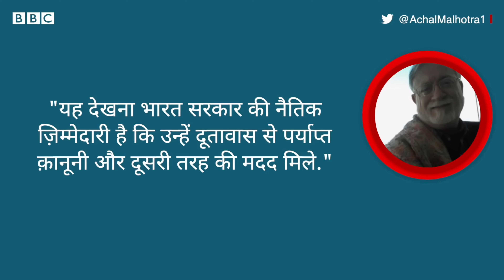India-Qatar relation: भारत के पूर्व नौसैनिकों को छुड़ाना क्यों है मोदी सरकार के लिए चुनौती (BBC)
भारतीय नागरिकों की गिरफ़्तारी ने न सिर्फ़ भारत और क़तर के संबंधों में खटास पैदा कर दी है, बल्कि इन्हें सही सलामत देश वापस लाना मोदी सरकार के लिए एक बड़ी चुनौती भी बन गई है.